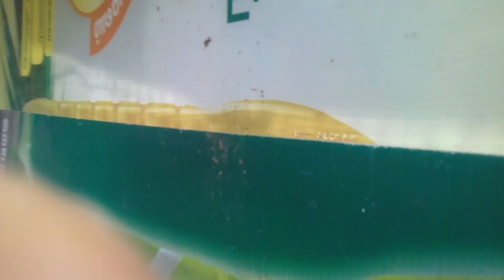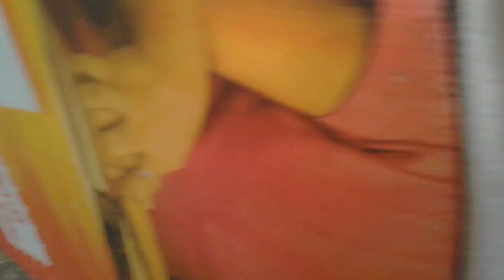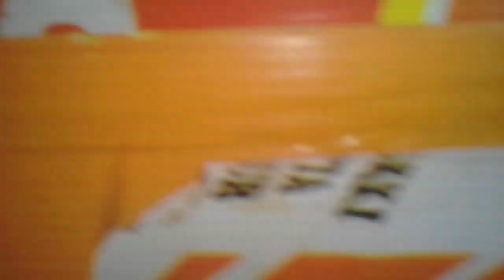18 November 2019